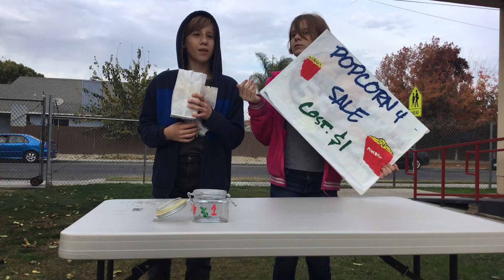Double Kindness, Picture The Valley Fresno Film Festival 2020